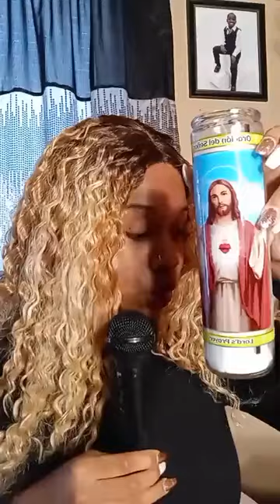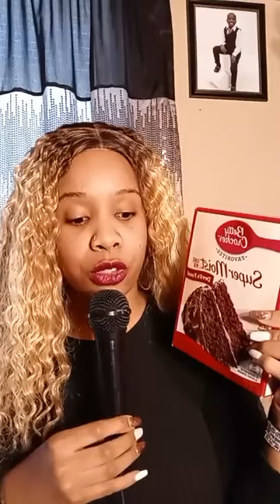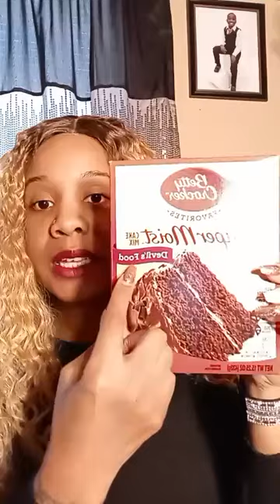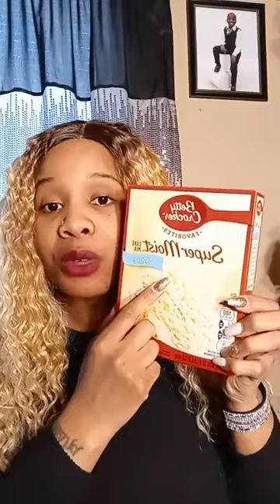The image: Day 1 of the 28 day series "The Real Black History"